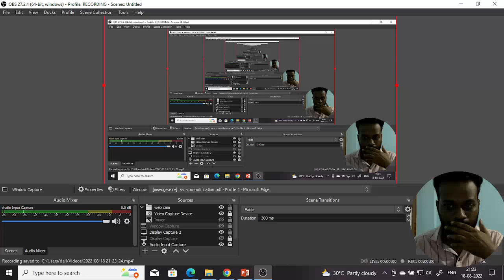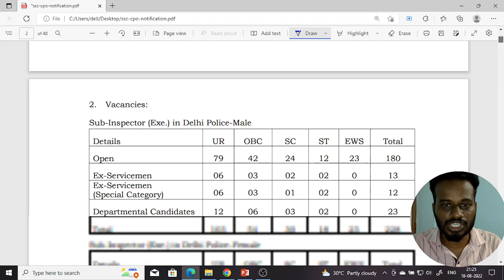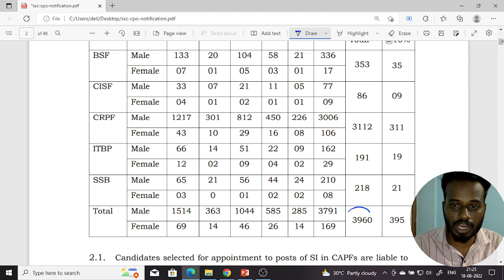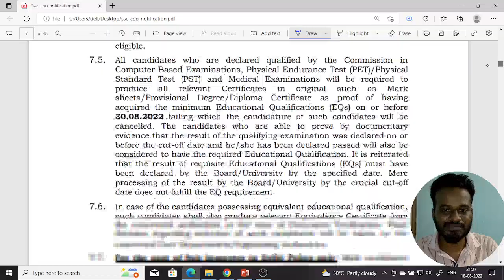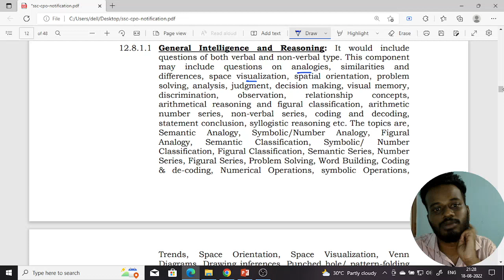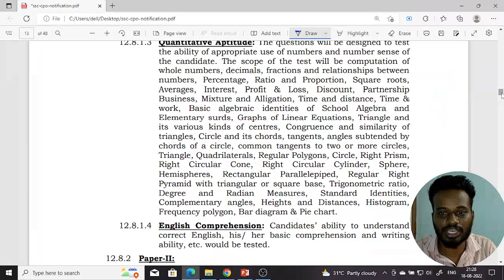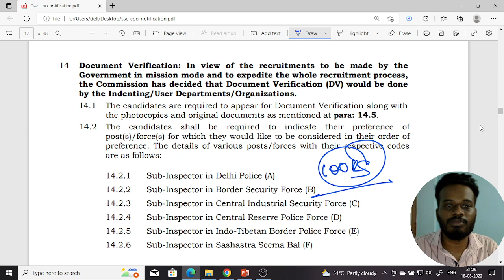SSC CPO 2022 ||NOTIFICATION OUT || 4000+ VACANCY || GOOD CHANCE DON'T MISS IT || KR LOGICS